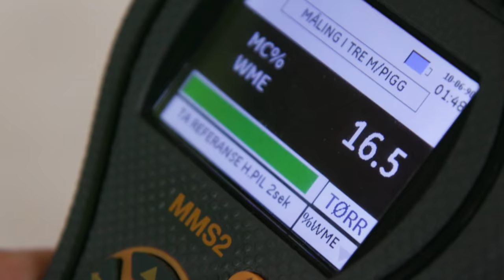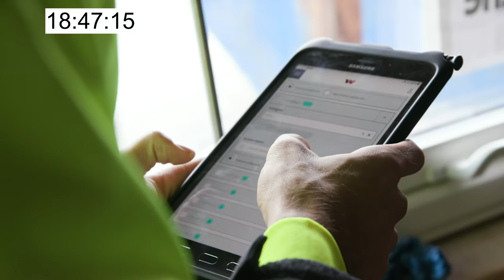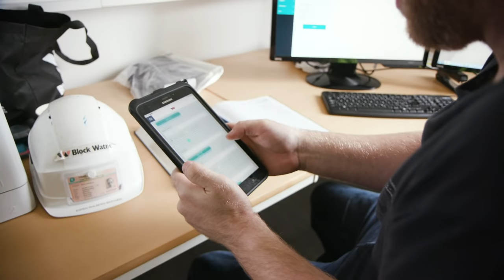Fra Verdenscupleder Til Byggeleder?! | VERDENSMESTER TESTER | JARL RIIBER #4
Annonse - innhold fra Block Watne

Hos Block Watne sitter ansatte i verdensklasse, men det er kun idrettsambassadørene som får oppmerksomhet ved store måloppnåelser. På bakgrunn av dette utfordrer de ansatte hos Block Watne en av sine ambassadører; Verdensmester i kombinert, Jarl Magnus Riiber. I serien Verdensmester Tester, får gullgutten vår teste noen av yrkene Block Watne har å by på. Hvordan går det når vår kjære verdenscupleder skal prøve seg som byggeleder?

I denne episoden skal verdens beste kombinertløper, Jarl Magnus Riiber, få prøve seg som byggeleder. Til vanlig herser Jarl med alle i kombinertløypa, denne gangen er det arbeiderne som får en smakebit på kombinertkongens teknikker.